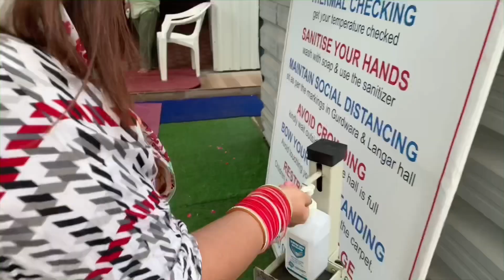Starting our YouTube journey....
Hi All,

Motive for our channel is to promote Street food joints which are badly impacted due to Covid lockdown. We will share the best street food available in different different cities.